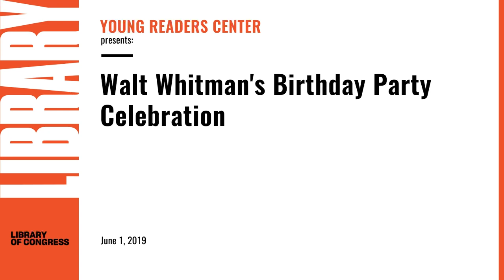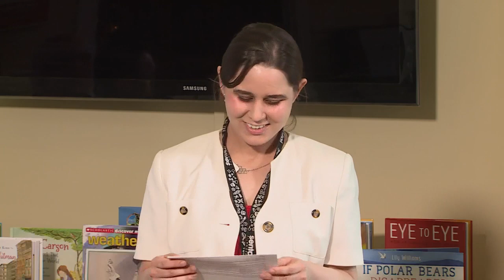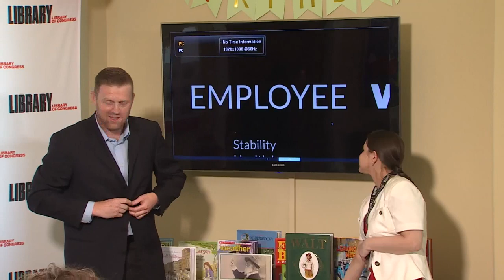Walt Whitman's Birthday Party Celebration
Author Robert Burleigh and illustrator Sterling Hundley discuss the research, story and artwork of their book "O Captain, My Captain: Walt Whitman, Abraham Lincoln and the Civil War." The Library of Congress holds the most extensive array of Whitman and Whitman-relate collections anywhere in the world, including holdings in the Manuscript, Rare Book, Music, and Prints and Photographs divisions.